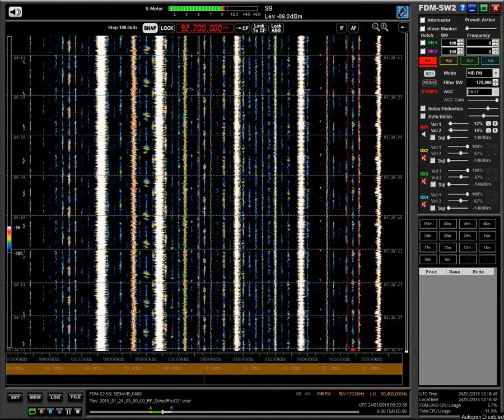92.7 MR 2 Petofi Rádió, Tokaj 0320 24-01-15 1580 km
Jingle ID via meteor scatter